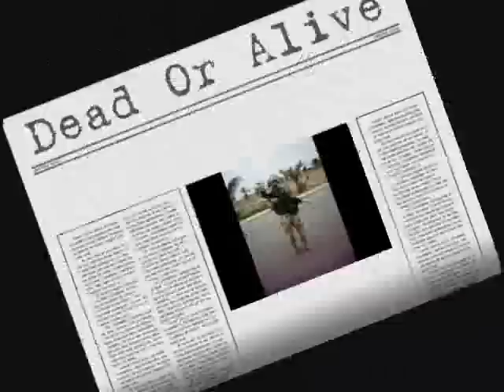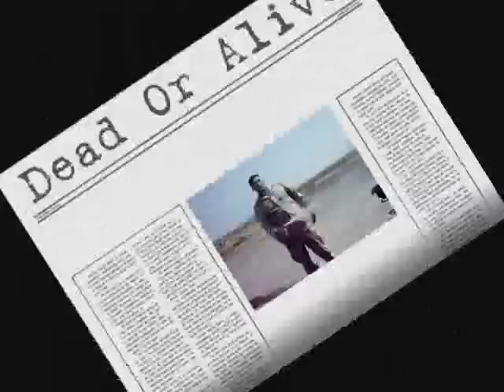A movie I made for a friend